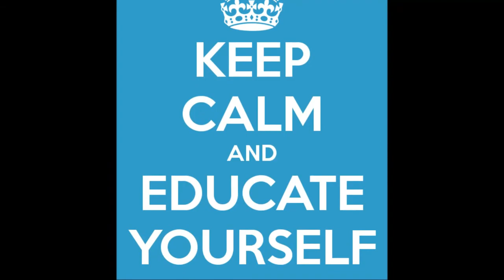Norman Finkelstein: Self Hating Jujubes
Escaped sheep! Alert, alert!